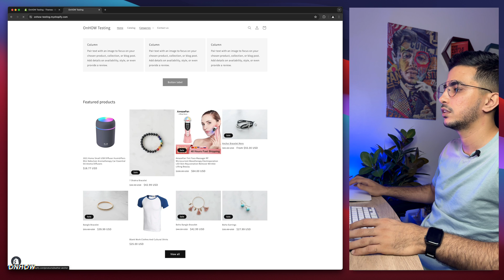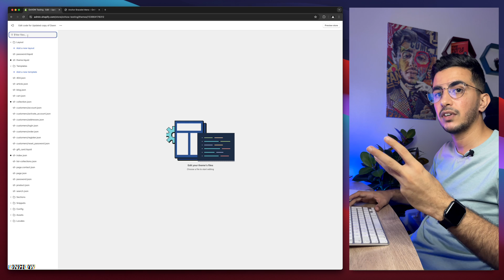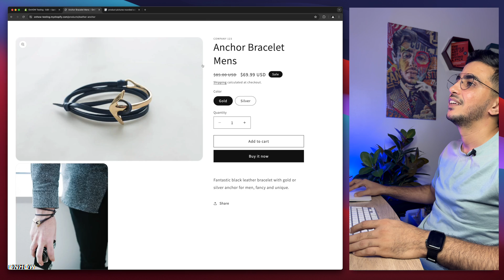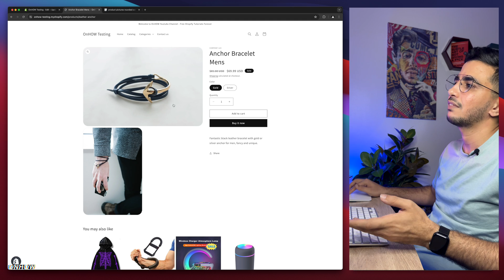How To Make Product Pictures Rounded Corners In Shopify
I will show you how to make product pictures rounded corners in Shopify and transform the picture's corner from pointy to rounded for all the products on your Shopify store.
Rounded corners in your Shopify store adds a touch of elegance and sophistication to your product images so by softening the edges, they create a more visually pleasing and polished look and this small detail can make a big difference in how your products are perceived by potential customers.
Rounded corners can convey a sense of professionalism and attention to detail, ultimately boosting the credibility of your brand and also rounded corners can help create a cohesive and consistent aesthetic throughout your Shopify store and if you have multiple product images displayed on a product page, having them all with rounded corners can create a harmonious and visually appealing layout.

About me:
My name is Anas El Medlaoui and i have been around digitally for 9 years making Websites, Mobile Applications, Social Media Promotions, E-commerce etc...
And i have accumulated some experience in multiple fields over the years jumping from project to project (Which wasn't a good idea), I started this Youtube channel after a year of hesitation to share my knowledge and experience with people that are willing to succeed online with the theory of knowledge for everyone.